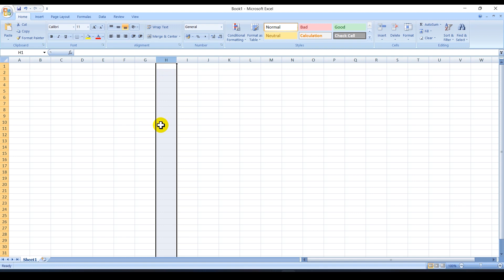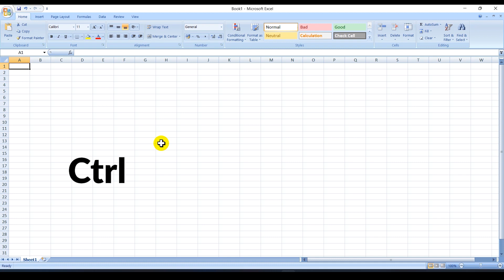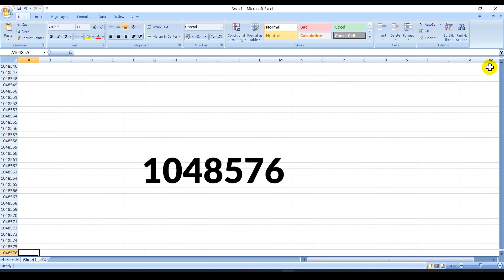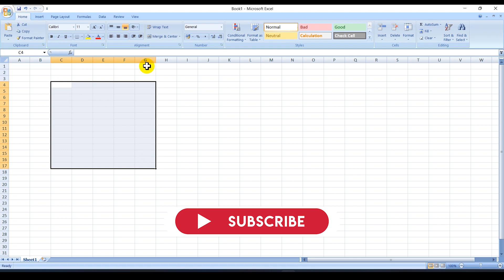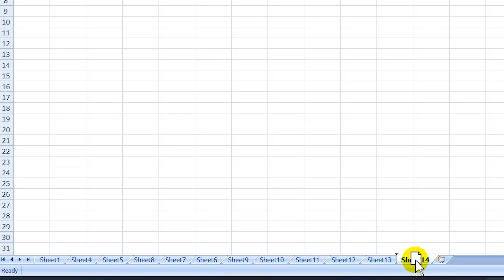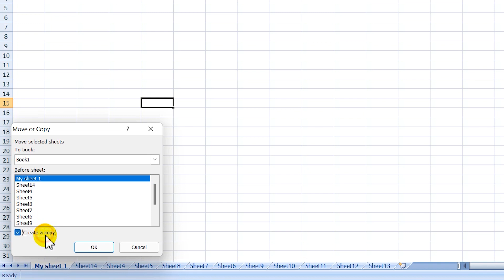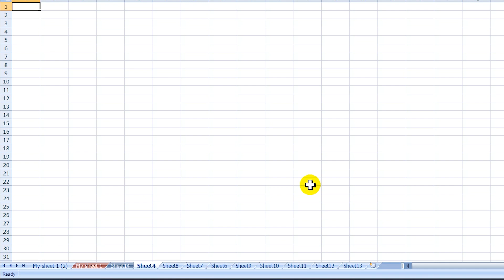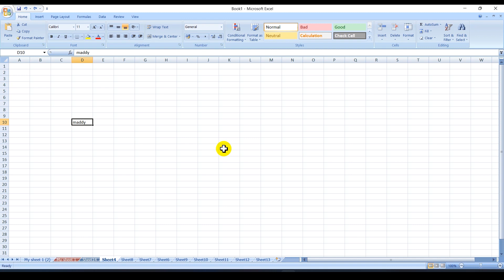MS Excel Full Course - Part 2 Explaining Row, Column Cell, Range of Cell, Sheet options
Hello Everyone
Aaj Hum Ms Excel ka Part 2 dekhne wale hai jisme hum - Row, coloum, cell, range of cell, head cell, sheet copy, move, duplicate, rename ye sab kaise kar sakte hai, hum iss video me sikhne wale hai.

In this video Explaining
What is Row in Ms Excel
What is Column in Ms Excel
What is Range of Cell in Ms Excel
What is Head Cell in Ms Excel
What is Sheet in Ms Excel
What are the options in Sheet

Gadgets I Use:
DJI OM 4 GIMBAL
MIC FOR AUDIO
MOBILE FOR SHOOT
LAPTOP I USE
Acer Predator Helios 300 Gaming Laptop
SPEAKER I USE
TRIPOD I USE